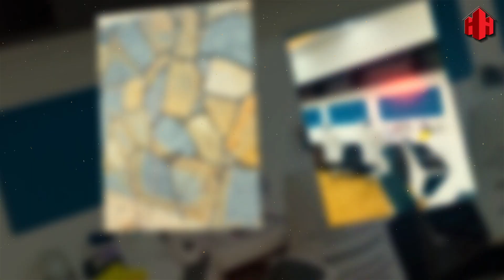Construction | Renovation | Interior Design | Architecture | Hassan & Hussain Enterprises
Address:
Office # 9, Third Floor, Capital Trade Center، F 10/3 F-10, Islamabad, Islamabad Capital Territory